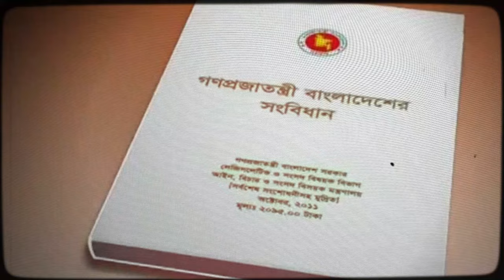নতুন সংবিধান ও নতুন জাতীয় সংগীত কেন এত জরুরী?কেমন বাংলাদেশ চান আলেম সমাজ?আত-তাহরীক টিভি |সময়ের সংলাপ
সময়ের সংলাপ
সংবিধান, জাতীয় সংগীত ও অংশিদারিত্বমূলক সমাজ ভাবনা

১. বাংলাদেশের সংবিধান নতুন করে লেখার কথা কেন আসছে!
২. বাংলাদেশের সংবিধান এদেশের জনগণের প্রতিনিধিত্ব করে কি না!
৩. সংবিধান কেমন হওয়া উচিৎ!
৪. জাতীয় সংগীত নিয়ে কেন প্রশ্ন উঠল!
পাচ. জাতীয় সংগীতের চেতনা কি এ দেশের স্বাধীনতার চেতনার বিরোধী!
৬. কী হওয়া উচিৎ বাংলাদেশের জাতীয় সংগীত
৭. ইদানিং ইনক্লুসিভ সমাজ গঠনের প্রসঙ্গ উঠছে, এর মূল বক্তব্য কি! এর লাভ বা ক্ষতিটা কি!
৮. অন্তুর্ভূক্তিমূলক সমাজ না অংশাদারিত্বমূলক সমাজ!
৯. সম্প্রতি তারেক রহমান যে জাতীয় সরকারের প্রস্তাবনা দিয়েছেন তা কতটা সার্বজনীন অংশীদারিত্ব নিশ্চিত করতে পারে!
১০. সংবিধান সংস্কার ও অংশাদারিত্বমূলক সমাজ গঠনে সরকারের প্রতি আমাদের বক্তব্য কি থাকবে!

সংবিধান,বাংলাদেশের সংবিধান,কিভাবে সংবিধান সংশোধন করা হয়,সংবিধান মনে রাখার কৌশল,সংবিধান পুনর্লিখন করতে হবে,ভারতের সংবিধানের সংশোধন,কিভাবে সংবিদান সংশোধন করা হয়,সংবিধান সংশোধন,ফ্রান্সের সংবিধান সংশোধন,১৯৫১ সালের সংবিধান সংশোধন,সংবিধান বিসিএস,৪২ তম সংবিধান সংশোধন,প্রথম সংবিধান সংশোধন,সংবিধান সংশোধন মনে রাখার উপায়,সংবিধান সংশোধন পদ্ধতি,সংবিধানের ধারাগুলো মনে রাখার কৌশল,ফ্রান্সের সংবিধান সংশোধন পদ্ধতি,রাষ্ট্র পুনঃগঠনে সংবিধান সংশোধন নয়
সংবিধান সংশোধন,বাংলাদেশের সংবিধান মনে রাখার কৌশল,বাংলাদেশের সংবিধান,সংবিধান মনে রাখার কৌশল,বাংলাদেশের সংবিধান bcs,আল কোরআন সংবিধান,সংবিধান,বাংলাদেশ সংবিধান,কোরআনই হোক বাংলাদেশের সংবিধান,বাংলাদেশের সংবিধান হবে আল কুরআন,কুরআন একমাত্র সংবিধান,সংবিধান বিসিএস,কোরআন হোক সংবিধান,তালাক দেওয়ার পর ঐ স্ত্রীকে পুনরায় কিভাবে বিয়ে করবেন?,কিভাবে মিথ্যা মামলাকারী বাদীর বিরুদ্ধে মামলা করবেন?,মিথ্যা মামলা থেকে বাচার উপায়,স্ত্রীকে তালাক দেওয়ার পরে সংসার করা যাবে কি?
সংবিধান,সংবিধান সংশোধন,রাশিয়ার সংবিধান সংশোধন,নতুন করে সংবিধান,নতুন করে সংবিধান লেখা জরুরি,বাংলাদেশ সংবিধান,শি জিনপিংকে সর্বোচ্চ ক্ষমতা দিয়ে চীনের সংবিধান সংশোধন,সংবিধান সংস্কার,মানুষের জন্য সংবিধান সংবিধানের জন্য মানুষ নয়,শেখ হাসিনার সংবিধান সংশোধনী গণতন্ত্রের জন্য কতটা ক্ষতিকর ছিল?,সংশোধন,সংবিধান পরিবর্তন,সংবিধান পুনর্লিখন করতে হবে,সংবিধান নিয়ে গোলটেবিল বৈঠক,বাংলাদেশের সংবিধান,চীনের সংবিধান সংশোধনের মধ্য দিয়ে শেষ হলো কমিউনিস্ট পার্টির ২০তম কং,নতুন সরকার